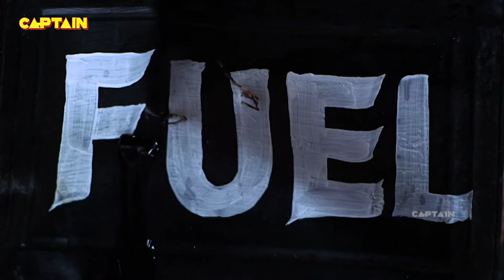खाना खाके इंसान से बन रहे है जानवर || AAHAT S6